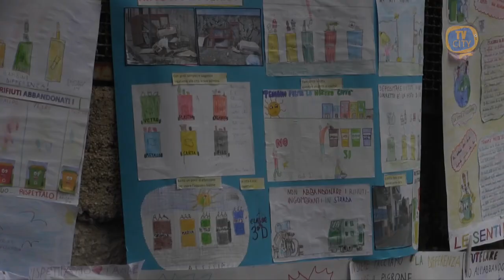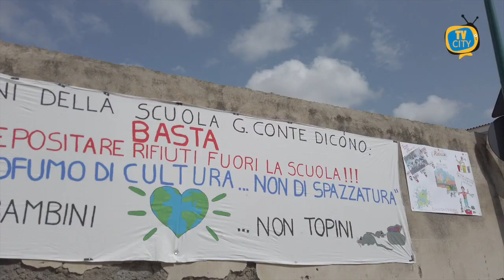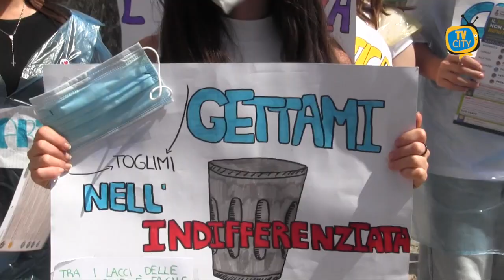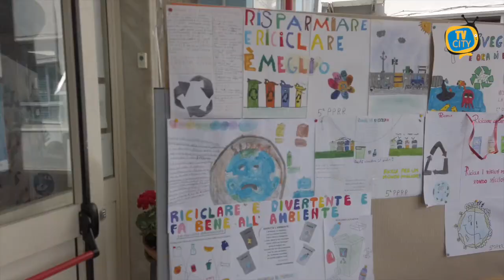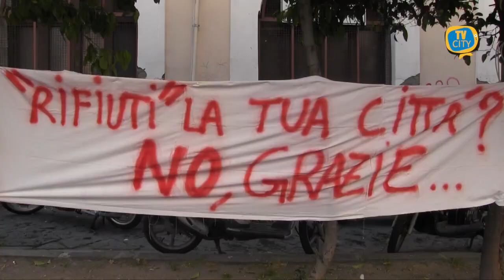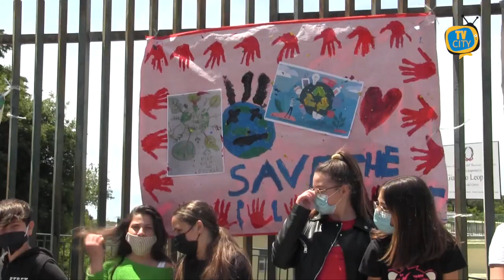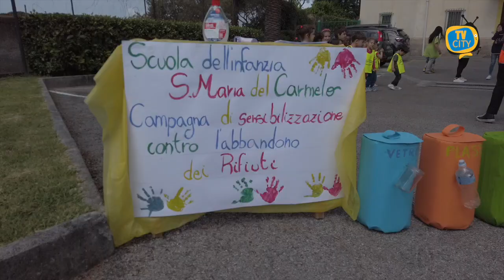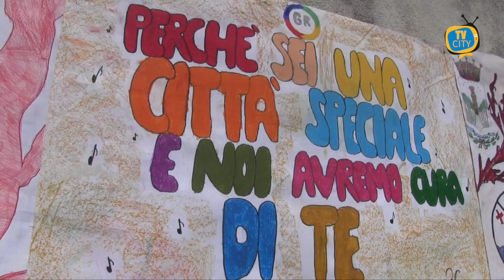Torre del Greco: Flash Mob delle scuole contro i rifiuti - SPECIALE TVCITY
Giornata di festa nelle scuole di Torre del Greco.

Giovedì 27 maggio il flash mob per la sensibilizzazione di alunni e genitori sul giusto conferimento dei rifiuti.

Partire dai giovani, per poter educare la popolazione su una delle problematiche più critiche del territorio.

L’amministrazione di Torre del Greco, insieme al corpo della Polizia Municipale, hanno incontrato gli alunni di tutte le scuole di ogni ordine e grado, spiegando loro le azioni a contrasto dello sversamento dei rifiuti attraverso le foto trappole.

Grande la partecipazione dei plessi scolastici del territorio che hanno appositamente preparato striscioni, cori e balli.